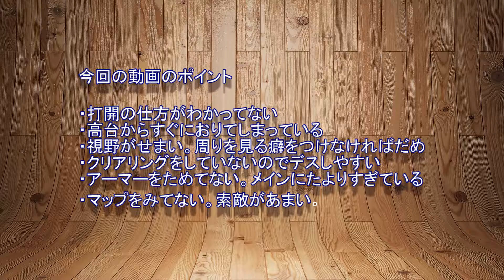【ウデマエXがA帯の黒ザップを指導】20キルを超えてても、勝てない理由、説明します【ガチエリア】【スプラトゥーン 2】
00:00　まなつさんの紹介
01:18　ポイント、何をなおすべきか。
01:42　試合開始
11:30　心臓麻痺ダイブはやめろ
13:28　全体を見回す方法
30:20　総論－ここがポイントです－

今日の動画は、まなつさん、という方のガチエリアです。
動画を送っていただきありがとうございます。

まなつさんはキル力や敵陣の最前線にまでいく動きは素晴らしいのですが、
まだ視野が狭く、ガチエリアを支配しつづけたほうがいい場面でも敵陣へはいってしまい、負けています。

ここをなおしていきましょう。

ほかの腕前が停滞しておられる方の動画もお待ちしております。

21：57のところ、カウントが進んでいってるのでしょうがないのですが、
「カウントがあったら、飛び込んだらまずい例」として流れで説明してます。

※ちなみに、普通に武器替えを求めることもあります。

新書の感想を中心にブログを書いてます。よかったら、読者登録おねがいします。